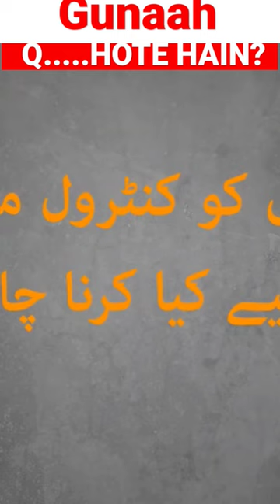Gunah Se Kaise Bachen || Allama Ali Hasnain Hussaini KARBALA Status Shorts whatsApp status shorts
About video

ROOHANI KAMAAL BY ALLAMA ALI HASNAIN HUSSAINI| allama studio ‎@Azadari Chitora ‎@shiatalks azadari

maulana syed nusrat abbas bukhari
fiqahejaffaria
allama
syed nusrat abbas bukhari
nusrat bukhari
zaigham
abbas'
raza
nusrat bukhari sayings
maulana
syed
allama nusrat bukhari shorts
abbas
motivational video
allama nusrat bukhari short majlis
allama syed nusrat abbas bukhari 2022
roz e qayamat ka safar
allama nusrat bukhari
allama nusrat latest majlis
nusrat abass
amir
imtiaz
masood'
dawodani'
akhtar
nasir
raja
sheedi'
amin
jawad
agha
kumail
mehdavi'
taqi
shadman
shah
arif
hussaini'
hasnain
momin
jaan
qadri'
ull
tahir
rizvi'
sajid
ali
jamil'
tariq
naqvi'
shehnshah
hassan
akhlaq hussain sherazi
iphone 14 pro
waseem abbas
zafar
naeem abbas
jaffari
haidr
islamic motivational videos
motivational videos
imam mahdi
duniya main dajjal ki city ban rahi hai
hamdani'
naeem
intisar
talib
jauhri'
waseem
asad
maulana nusrat bukhari
gharavi'
dollar sasta kyun ho raha hai
batreen taqreer
majalis shia
al
hafiz
haider
qummi'
hussain
kazmi'
dollar
nusrat bukhari majlis
the city of dajjal
syed nusrat abbas
imam mehdi
saudi prince
nusrat bukhari shorts
majlis
allama nusrat bukhari short videos
noha
tiy
noha 2up
attitude status
tasbeeh e bibi zahra
bibi fatema zahra
manqabat
shayri
maula ali kay fazail
moulana nusrat abbas bukhari
allama ali raza rizvi
hazrat maula ali a.s full waqia
nusrat abbas
aj ki khatoon
hijaab aur aj ki khatoon allama syed nusrat abbas bukhari
hijaab
hijaab aur aj ki khatoon
allama syed nusrat abbas bukhari
waqia maula ali a.s
shia
labbaik ya husain
ali zaidy
kash yeh 10 mint ka bayan har koi sunlay
maulana nusrat abbas
nusrat bukhari ka 100% hidayat paa janay wala bayan
story karbala
karbala love
abbas bukhari
shia whatsapp status
allama nusrat bukhari sayings
shia stories
shia world
hussaini official network
bivi sy salook in islam
bivi ky haqooq
bivi sy salook
majalis
nohe
trending
youtube broadcast
fiqa e jafferia
nohay majalis
viral videos
shia youtube channel
shia scholars
shias of pakistan
iran shia scholars
muhammad
merciful
ramadan videos
muslim lecture
darul arqam studios
ramadan
animated reminders
sheikh yasir qadhi
makkah
yasir qadhi
bilal assad
islamic lectures
1 islam productions
connection with imam | allama nusrat bukhari | majlis o azadari
majlis o azadari
hadith
islamic videos of pakistan
nusrat bukhari ka sab se ziada zabardast bayan
dollar sasta kyuun hota hai
islam
dollars sasta kyun ho raha hai
nusrat abbas bukharui
wilayat media
media group ka agenda kaya hai | maulana syed nusrat abbas bukhari
saqlain haider official
nusrat bukhari whatsapp status clips
tariq masood short status
tariq masood short clips
shehansha naqvi majlis clips
shia majlis short clips
shia mjalis short videos
nusrat bukhari chort slips
allam nusrat bukhari short reels
nusrat bukhari status majlis
nusrat bukhari majlis status
nusrat bukhari majlis hort clips
imam ali naqi tv
syed nusrat abbas bukhari majlis
syed nusrat bukhari
media group ka agenda kaya hai
media agenda kaya hai
agenda kaya hai
nusrat abbas bukhari majlis 2022
nusrat abbas bukhari status
nusrat bukhari short clips
alireza panahian aur phool bechnay walay ka waqia
alireza panahian aur phool bechne wale ka waqia
agha panahian aur phool bechne walay ka waqia
agha panahian aur allama ka waqia
agha panahian
dajjal ka sheher nusrat bukhari
nusrat bukhari dajjal ki city
the city of dajjal nusrat abbas bukhari
short video
neion city
the neon city
neon city
live majlis
short film
imammahdi kon
short films
shorts video
imam mehdi sy jang saudi prince bayan
jhoota insane
maula imam mahdi sy jang
imam mehdi sy jang karunga
saudi prince ka ailan imam mahdi sy jang karunga
insan
saudi prince ka ailan imam mehdi sy jang karunga
iphone 14
iphone
jhoota
nusrat
bukhari
allama nusrat bukhari short